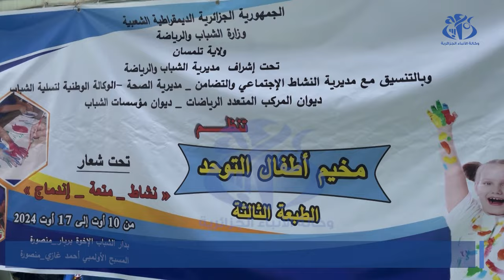تلمسان : تواصل فعاليات الطبعة الثانية لمخيم أطفال التوحد